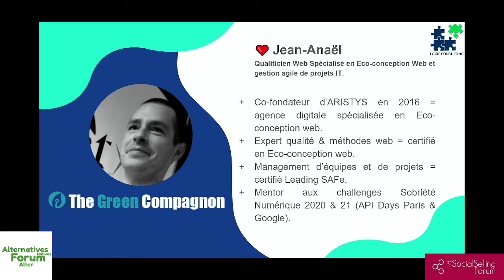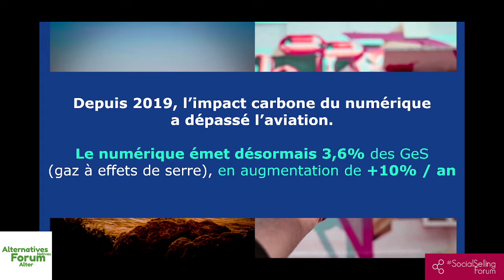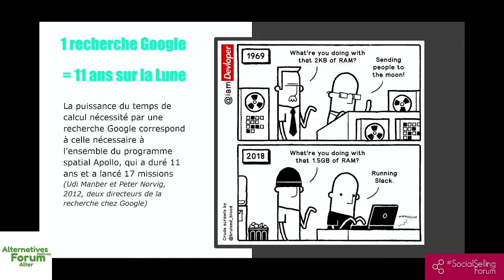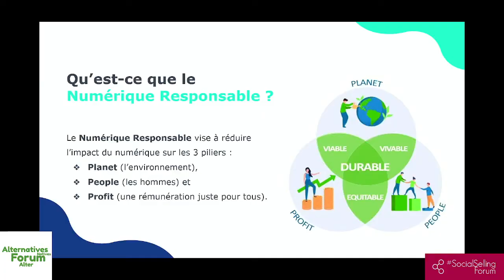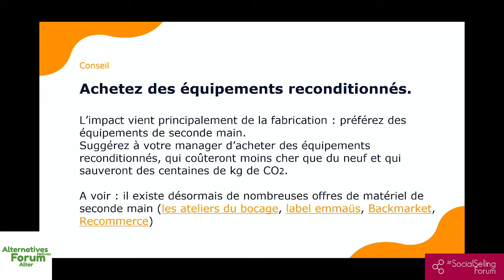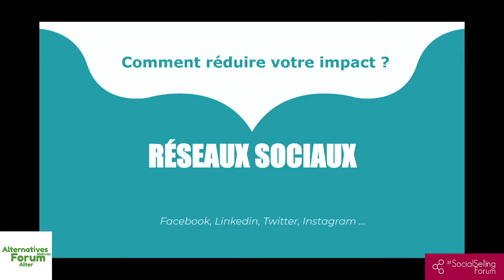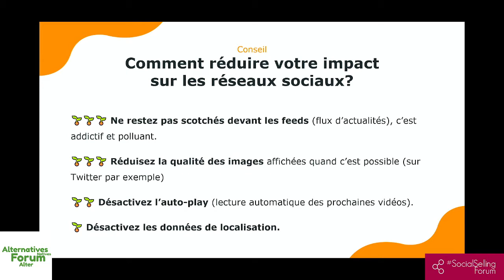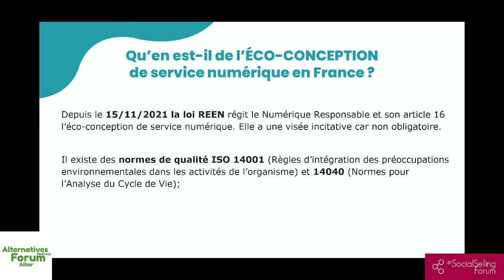Pratiquons un Marketing vraiment Responsable - SocialSellingForum ClermontFerrand - 8/12/21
Keynote 3 -  L'impact environnemental du Numérique et son évolution -   Jean-Anaël Gobbe

Débat 3 - Stratégie Marketing, Branding, comment les concilier avec les enjeux d'un développement durable?

Philippe Cornet [MC]
Pierre Gérard, Nicolas Desachy, Marc Mahé, Jean-Anaël Gobbe